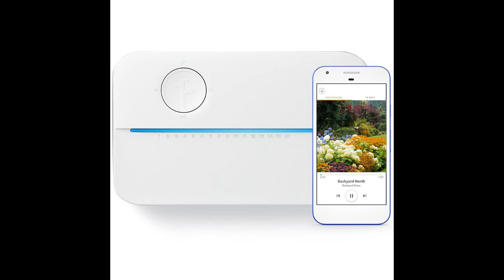Rachio 3 Smart Sprinkler Controller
Rachio 3 Smart Sprinkler Controller, 16 Zone